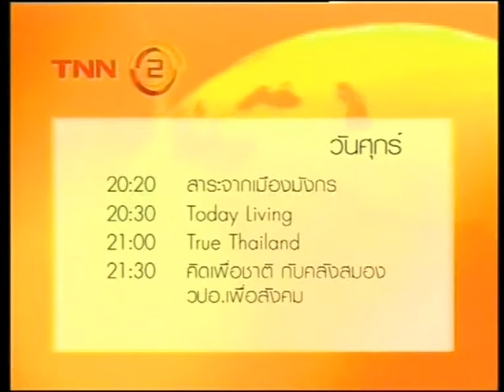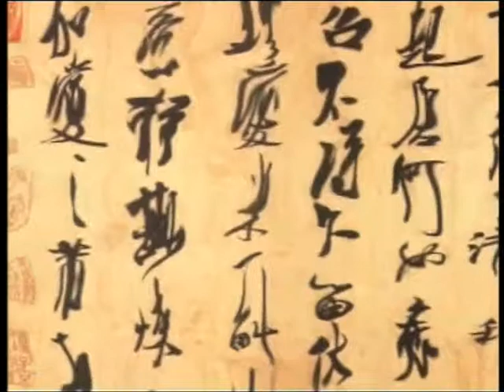สาระจากเมืองมังกร ตอน 99 การย้ายเมืองไปเสียวพ่ายของเล่าปี่ 560916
นำเรื่องราวของบุคคลในประวัติศาสตร์จีน มาเสนอ สร้างมุมมอง ในเชิงบริหารงานบุคคล ทั้งให้แนววิธีคิดวิธีที่จะนำไปสู่ความสำเร็จและล้มเหลว เล่าเรื่องราวเชิงเสนอแนะ และให้ข้อคิด โดยวิทยากรผู้ทรงความรู้ด้านประวัติศาสตร์จีน อาจารย์ษณอนงค์ คำแสนหวี หรือ อาจารย์แอน ทาง TNN2  Truevision 8 จันทร์-ศุกร์ เวลา 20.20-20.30 น.